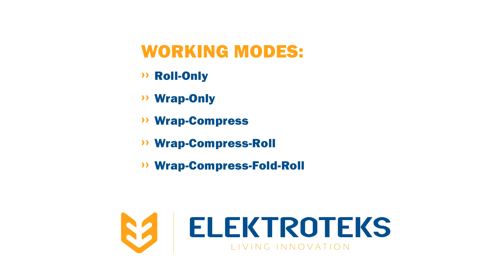ET-ROLL-400 Series: Automatic Mattress Wrap, Compress, Fold and Roll Pack Machine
ET-ROLL-400 is a full automatic mattress wrap, compress, fold and roll machine. After compression it can fold the mattress to half and roll afterwards to minimize the shipping, storage and operation costs and maximize the profit and competitiveness.
Thanks to unique design of ET-ROLL-400 it gives possibility to work as wrap-only, wrap-compress, wrap-compress- roll and wrap-compress-fold-roll without adding any extra turning or 90° transfer conveyors. Moreover, with all these options it offers the smallest footprint (installation area) compared to competing machines.

ET-ROLL-410: 25-40cm Adjustable Diameter
ET-ROLL-430: 43-46cm Adjustable Diameter
ET-ROLL-440: 33-50cm Adjustable Diameter

-Standard: PE Rolling
-SF: Stretch Film Rolling
-SFP: PE and Stretch Film Rolling on the Same Machine

ELEKTROTEKS - Living Innovation